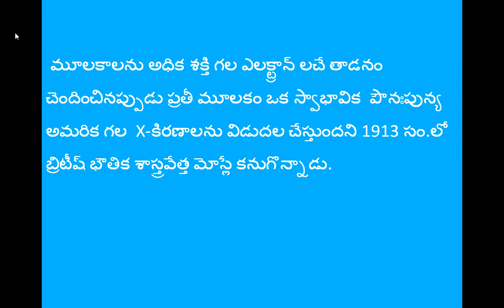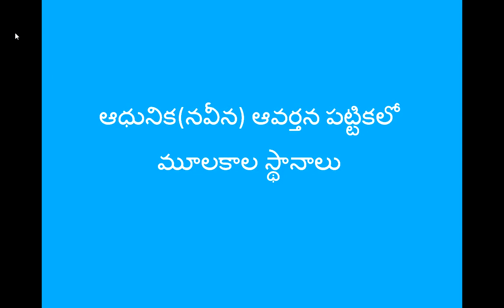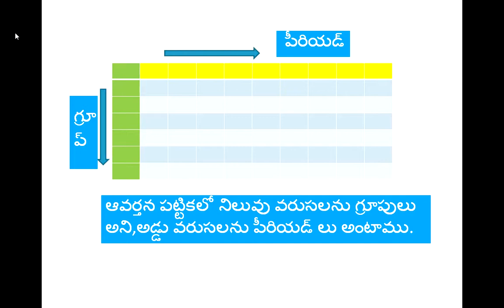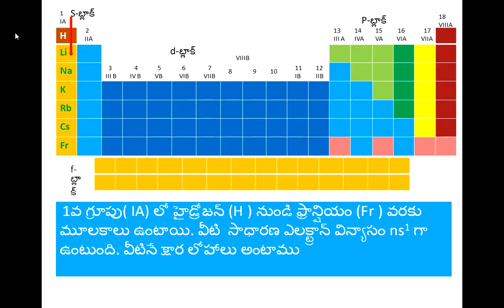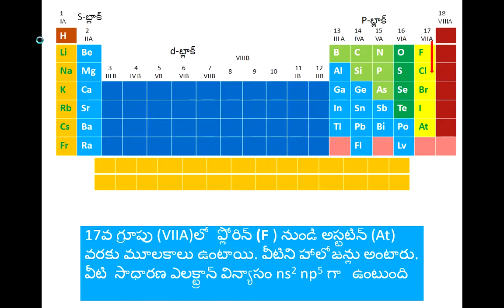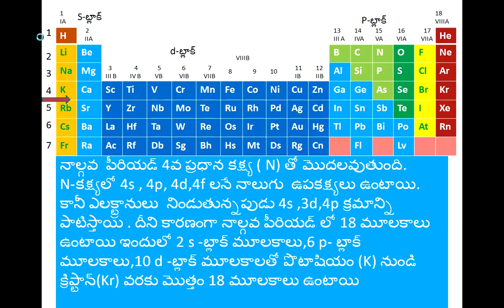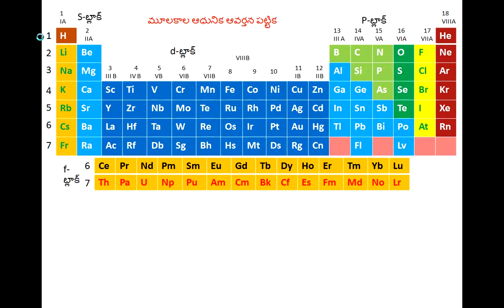10 Phy Science Classification of elements periodic table